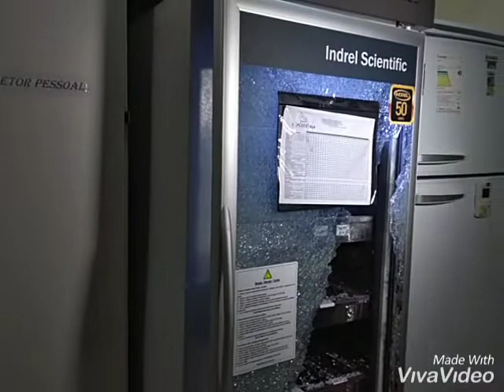Assalto no LAREM em Mossoró.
Laboratório é alvo de assalto no centro de Mossoró.